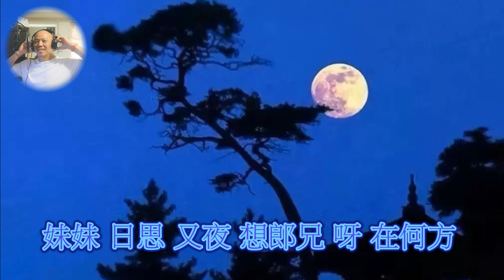客家歌曲 天河頌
原唱:林展逸/錄影音:電腦/伴唱/音圓伴唱機 /場地:客廳/背景:圖/影片:網路擷取..